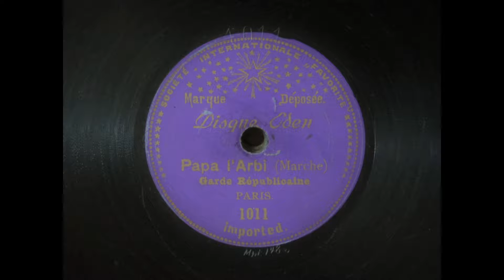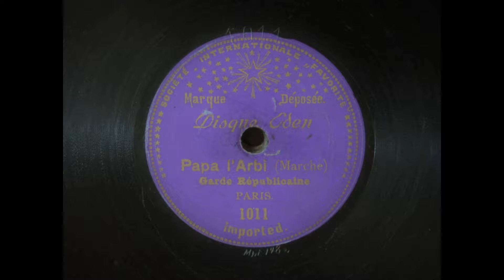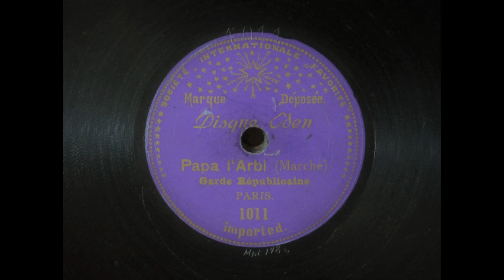Papa l'Arbi, Marche (A. Péricat) — Garde Républicaine (1905) [Favorite Record 1011]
Avec annonce : "Société Favorite, Disque Eden"

Numéro de catalogue : 1011
Revers de ce disque : 1005
Matrice : Mpt 148 e
Date d'enregistrement : 1905.02.
Diamètre : 17 cm
Enregistreur : Otto Multhaupt
Lieu d'enregistrement : Paris, France

Transféré à 78,0 tours